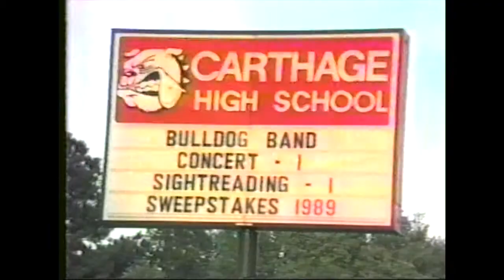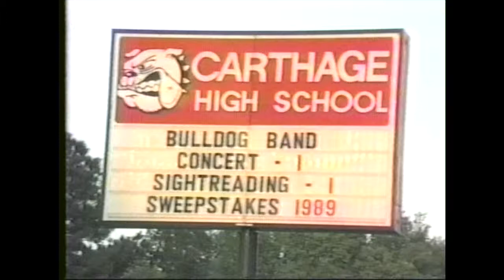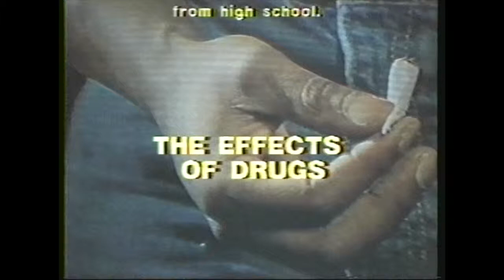CHS-TV NEWS (1989 - 1st Place, Best in Division, Regional & State TSA)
CHS-TV STATE AWARD: "CHS-TV News" - CHS-TV production from 1989 - Won 1st Place, Best in Division, Regional & State Technology Student Association!!! Special Thanks to Mr. Donnie Pitchford, CHS-TV Instructor 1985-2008, CISD Media Director 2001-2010

Additional Info:
COMPETITION: TSA (Technology Student Association)
CATEGORY: 5-8-Minute Newscast, With Commercials
TITLE: "CHS-TV News"
STUDENT TEAM: Darren Kelley, Cedric Robinson, Joe Scarpinatto, Elzie Taylor, Bethany Williams
REGIONAL AWARDS: First Place, Best in Division
STATE AWARDS: First Place, Best in Division